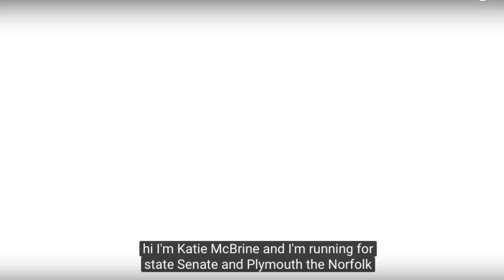Katie on Healthcare CC